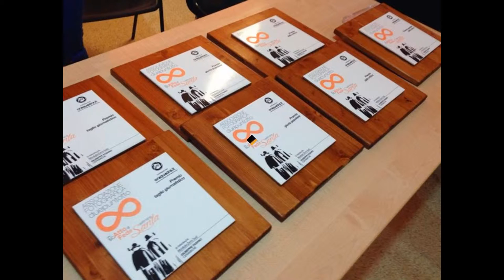Sette premi per 6 foto, "uno scAtto di Fede" che ha spopolato sul web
Il vincitore di "Un scATTO di FEDE - Settimana Santa" viene da Tropea, Saverio Caracciolo e porta a casa 2 premi, il primo premio e quello dei più "mi piace"di FB.

In un clima di amicizia e cordialità, nella serata di domenica 18 maggio, sono stati assegnati i premi del concorso fotografico "Uno Uno Scatto di Fede, a tema sulla SettimanaSanta a Grottaglie e non solo, organizzato dall'Associazione Fotografica 2.8,presidente Francesco De Vincentis, media partner e sponsor ufficiale Ceramiche Giuseppe Fasano Ceramiche, che ha realizzato le mattonelle Premio.

Alla premiazione era presente anche la Giuria formata da Gaspare Mastro -- Artista, commediografo e regista amatoriale; Domenico Gianfredi -- fotografo; Don Pasquale Laporta -- sacerdote e parroco Chiesa del Carmine di Grottaglie e Lilli D'Amicis -- giornalista, editore e direttore

La foto più bella in assoluto è stata quella di , di Tropea, presente alla premiazione e al quale è andato anche il premio della Giuria popolare quella dei "mi piace" sulla pagina di Facebook, dove sono state postate le oltre 150 foto partecipanti, di cui una settantina da fuori Grottaglie. La foto oltre ad essere molto valida tecnicamente, ritrae l'intensità di un gesto di una donna anziana che si sporge, quasi pericolosamente, per accarezzare il simulacro della Madonna addolorata.

L'altro premio della Giuria popolare è andato ad uno studente di 13 anni, Roberto Carbotti, dell'Istituto Pignatelli di Grottaglie, che ha ripreso Premiazione CARBOTTIl'adorazione dell'Eucaristia, catturando una luce particolare nello scatto.

I due premi della critica sono andati a Fabio Gargano di Taranto e Federico D'Amuri di Grottaglie, nella foto di Gargano è catturata la scena di un bimbo che dietro a due perdoni si preoccupa di sistemare l'abitino della scritta Decor Carmeli. Mentre l'altra foto scelta e premiata dalla critica, quella di D'Amuri, riguardante il particolare del Gesù crocifisso, le gambe incrociate e piedi inchiodati, una foto di ottimo valore tecnico con un gioco di luci non facili da immortalare in uno scatto.

Le due foto dal taglio giornalistico premiate, ovvero la notizia in uno click, sono state quella scattata dalla tarantina Sara Bastianelli che ha fotografato il rientro della processione dei misteri, mentre passava il famoso ponte girevole, avvolta da una luce particolare. L'atro scatto premiato, in taglio giornalistico, è stato quello di Vito Nicola Cavallo, che ha colto una scena insolita, un corteo matrimoniale di rifugiati politici in Piazza Regina Margherita a Grottaglie, nella mattina del venerdì Santo, mentre incrocia una coppia di Bubbli Bubli, in giro per sepolcri. Com'è noto da noi in Italia non ci si sposerebbe mai di venerdì Santo, neanche per il rito civile, però a Grottaglie è accaduto, di vedere e quindi immortalare questa rarità, tra l'altro questo scatto è la testimonianza di come questa bella coppia si sia integrata nella nostra comunità dove vive con la propria prole.